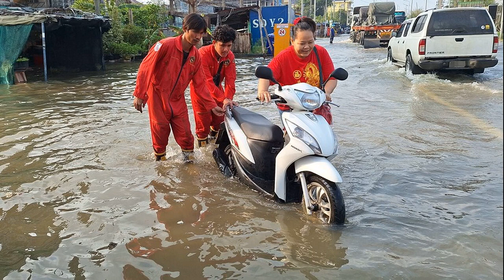วันเที่ยวตรุษจีน น้ำท่วม รถติดขัด ถนนสายหลัก สายรอง จมมิด เหตุน้ำทะเลหนุนสูง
สมุทรปราการ น้ำท่วมต้อนรับวันตรุษจีน ประชาชนออกเที่ยวรถติด ถนนสายหลัก สายรอง จมมิด เหตุน้ำทะเลไหลหนุนท่วมสูง 80 ซม. ระยะทาง 4 กิโลเมตร

10 ก.พ. 67 – ผู้สื่อข่าวรายงานว่า ถนนสายหลักและสายรอง พื้นที่อำเภอพระสมุทรเจดีย์ และพื้นที่ใกล้เคียงได้มีน้ำทะเลไหลหนุนท่วมสูง โดยเฉพาะถนนสายสุขสวัสดิ์-ป้อมพระจุล ซึ่งเป็นถนน 2 เลนวิ่งสวนทางกันมีน้ำทะเลหนุนท่วมสูงประมาณ 40-80 ซม.เป็นระยะทางกว่า 4 กิโลเมตร
ทำให้ผู้ใช้รถต้องขับขี่ด้วยความระมัดระรัง ส่งผลให้การจราจรชะลอตัวและติดขัด รถจักรยานยนต์บางคันไม่สามารถวิ่งผ่านไปได้ ต้องจอดรถอยู่บนสะพานหรือบนพื้นที่สูง เพื่อรอปริมาณน้ำลดลงบางคันต้องขี่ฝ่าสายน้ำเพื่อจะเดินทางไปให้ถึงจุดหมายแต่รถเครื่องดับกลางทางต้องลงเข็นฝ่าสายน้ำขึ้นพื้นที่แห้ง เพื่อซ่อมแซมให้รถวิ่งต่อไปได้ ซึ่งมีบางคันที่เตรียมตัวป้องกันน้ำมาอย่างดี จึงสามารถวิ่งผ่านไปได้

ในส่วนถนนสุขสวัสดิ์ ซึ่งเป็นถนน 4 เลน ทั้งขาไปและขากลับบางช่วงมีปริมาณน้ำท่วมในด้านเลนซ้ายและเลนที่ 2 สูงประมาณ 20-30 ซม. ซึ่งไม่มีผลกระทบต่อการจราจร
จากการสอบถาม นายปัญญา มีชัย เจ้าหน้าที่ป้องกันและบรรเทาสาธารณภัย ทต.แหลมฟ้าผ่า ทราบว่า วันนี้เป็นวันตรุษจีน และยังเป็นวันเที่ยวของพี่น้องชาวไทยเชื้อสายจีน ทำให้ประชาชนต่างออกมาท่องเที่ยวในพื้นที่และพื้นที่ใกล้เคียง ทำให้การจราจรติดขัด
ประกอบกับในพื้นที่วันนี้มีน้ำทะเลไหลท่วมสูงเกือบทุกเส้นทางและมีฝนตกลงมาในช่วงเช้า จึงทำให้การจราจรติดขัดเพิ่มขึ้นไปอีก ในส่วนถนนสายรองยังมีรถติดสะสมเป็นจำนวนมากเนื่องจากประชาชนต่างใช้เส้นทางดังกล่าวเพื่อหลีกเลี่ยงน้ำท่วม
โดยทางเทศบาลตำบลแหลมฟ้าผ่า เจ้าหน้าที่ทหาร และตำรวจจราจร ได้จัดกำลังเจ้าหน้าที่ ออกมายืนให้สัญญาณมือ พร้อมประสาสัมพันธ์แนะนำการหลีกเลี่ยงเส้นทาง เพื่อเร่งระบายการจราจร คาดว่า ประมาณ 1-2 ชั่วโมง น้ำจะลดลง และการจราจรน่าจะเข้าสู่สภาวะปกติ

โดยน้ำทะเลหนุนท่วมถนนจะท่วมไปอีก 1-2 วัน ก่อนที่จะกลับเข้าสภาวะปกติ จึงฝากเตือนประชาที่จะใช้เส้นทางใช้เส้นทางให้วางแผนการเดินทางแลเผื่อเวลาการเดินทางไว้ด้วยเพื่อหลีกเลี่ยงการจราจรที่ติดขัดดังกล่าว